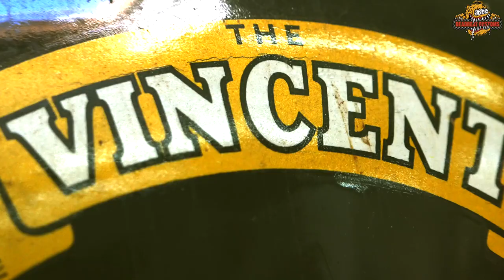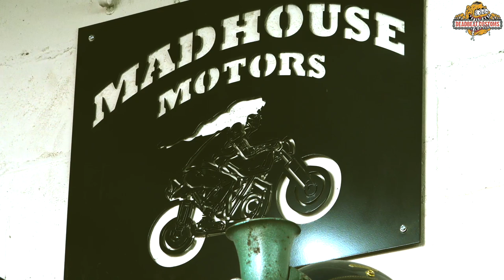Madhouse Motors Shop Spotlight- DeadbeatCustoms.com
In our newest Spotlight we give you a tour of Madhouse Motors out of Boston, MA. Check out the video as they show us around the shop, talk about bikes they have built and their Community Motorcycle Show "The Wild Rabbit Moto Show."